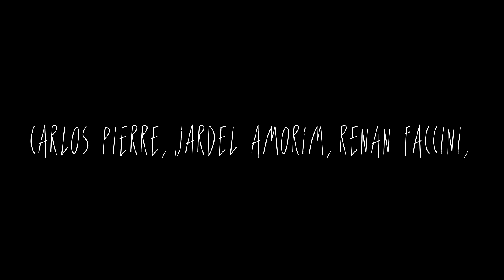FLAW! the movie (Bodyboard)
Addiction Leftovers + 2011 & 2012.
Riders:
Renan Faccini
Jardel Amorim
Alex Araújo
Nani Jackson
Caio Dalto
mais...
Editado por Jardel Amorim.